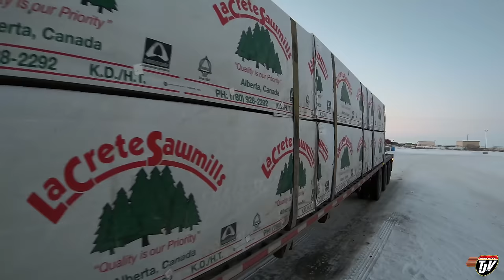My Trucking Life | HAULING WOOD | #1650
Tupperware by Cynthia

TJ Snap Chat username:
JoshTJV